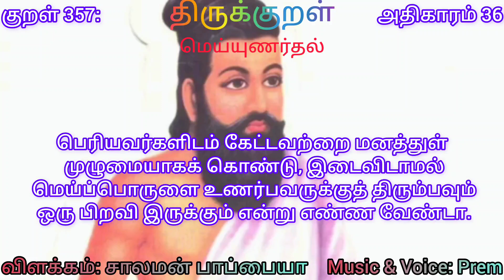குறள் 357:ஓர்த்துள்ளம் உள்ள துணரின் ஒருதலையாப் பேர்த்துள்ள வேண்டா பிறப்பு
குறள் 357:
ஓர்த்துள்ளம் உள்ள துணரின் ஒருதலையாப்
பேர்த்துள்ள வேண்டா பிறப்பு

ஏதேனும் தவறுகள் இருந்தால் தயவு கூர்ந்து மன்னிக்கவும்.
திருக்குறள் பாடல்கள் தமிழ்
திருக்குறள் திருக்குறள்
thirukkural in tamil
மெய்யுணர்தல்
Meiyunardhal
adhigaaram 36
அதிகாரம் 36